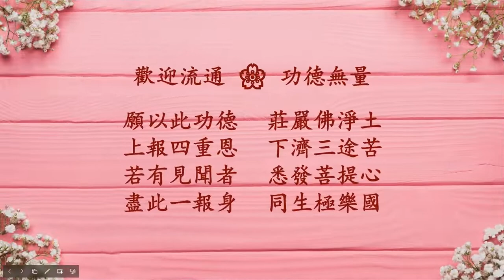學悟法師20220612 印尼語開示《我們一定要清楚，我爲什麽要念佛》